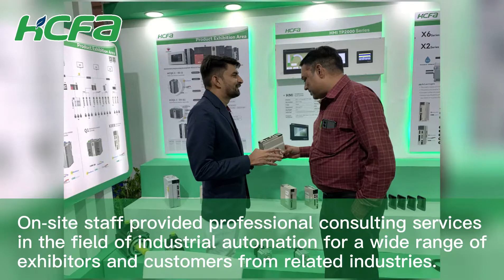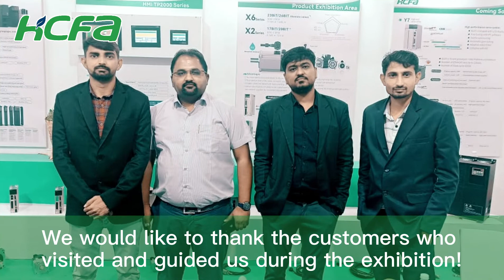HCFA India Exhibition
From September twenty-one to September twenty-four, the four-day India regional exhibition came to a successful conclusion.